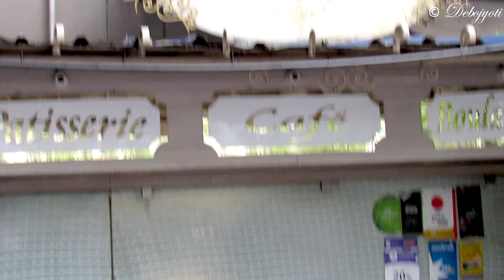Celebration of 10,000 Subscribers at PARIS..??😎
Thanks to everyone who has liked, shared, commented and watched my video and helped me in reaching this milestone.
CHOPSTICKS I Use=
CAMERA I USE=
My SHOEs=
My Fitness Band =
SOFTWARE I USE=
MOBILE I USE=

▽ Follow Janji SoundCloud Facebook Twitter YouTube Instagram ▽ Follow Johnning (vocalist) SoundCloud Facebook